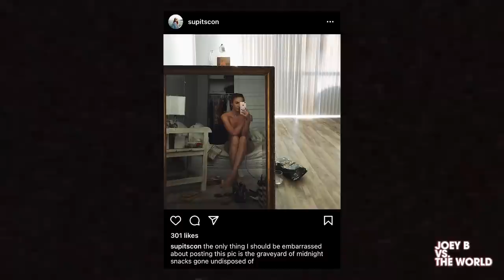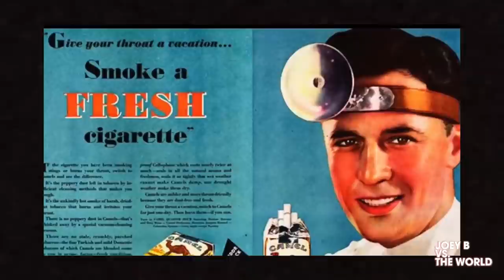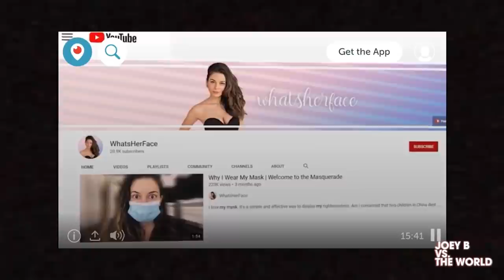Joey B vs. the World #3: WhatsHerFace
Today we talk to a girl who went viral for taking a selfie with a hotdog. In the second half of the show, we talk to popular political humorist & YouTuber, WhatsHerFace. She talks about being labeled a "conspiracy theorist", being endorsed by Alex Jones, government hypocrisy and how people are conditioned to obey authority.